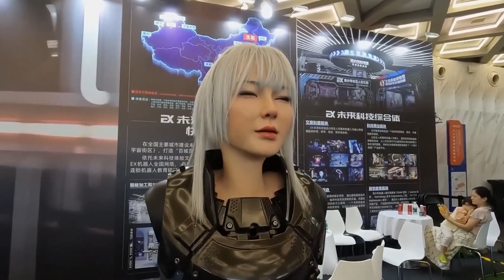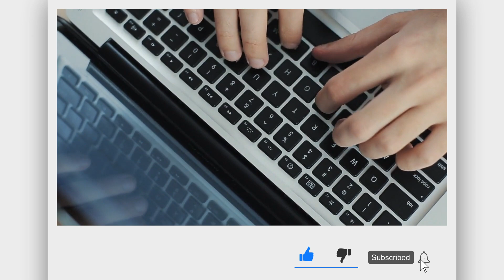That's Why China is Creating Hundreds of Humanoid Robots Every Month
China is starting to carry out its goal of developing sophisticated humanoid robots that are genuinely able to replace people. Beijing stated in September of this year that it has established a state fund with a 1.4 billion dollar budget to promote advancements in robotic technologies. The goal of the project is to build humanoid robots with independent power sources that will eventually take the place of people in industrial settings to carry out particular activities.

The fund will be used to create attractive commercial ventures, finance mergers and acquisitions of local enterprises, and incubate cutting-edge innovations, according to Beijing's Municipal Bureau of Economy and Information Technology. The fund will also be used by Beijing authorities to give subsidies in order to hasten the supply chain development for robotics components and equipment The fund is part of China's broader efforts to transform Beijing into an international industrial robotics hub.
By 2025, the country of China is expected to have 500 robots for every 10,000 workers. The China Electronics Institute reports that the size of the Chinese robotics market was 17.4 billion dollars in 2022 and is predicted to grow to 25.1 billion dollars by 2024. China also offers a great deal of possibilities for additional automation.